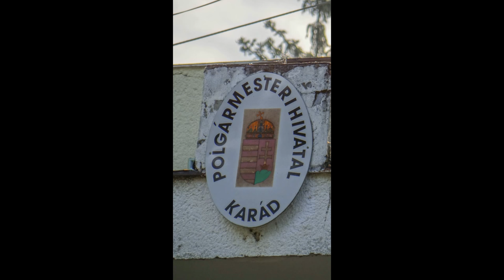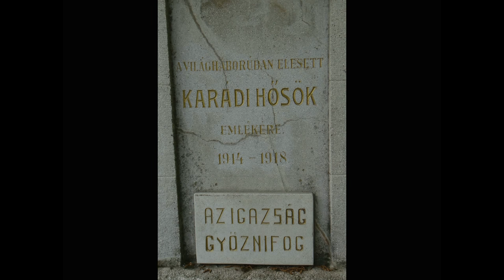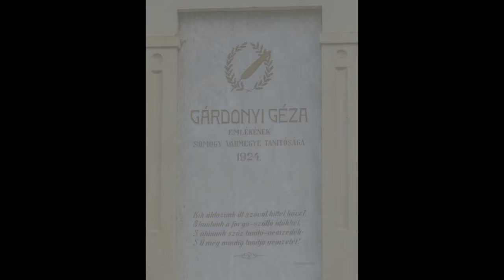Karád képekben (2014)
Ha tetszett a videóm kattints a Feliratkozásra hogy láthasd a többi videómat is.